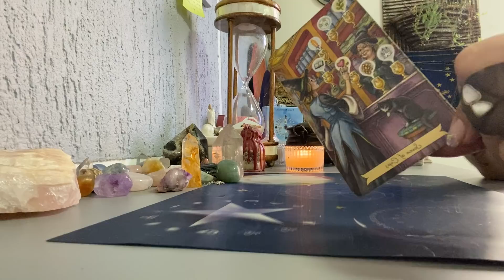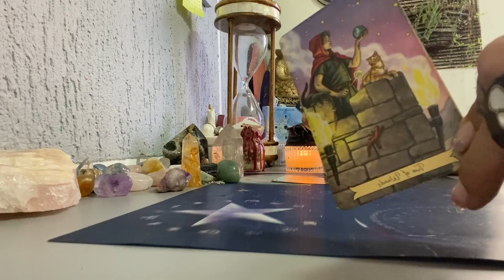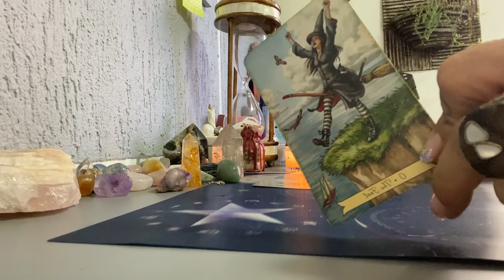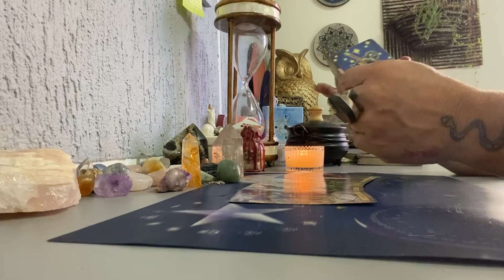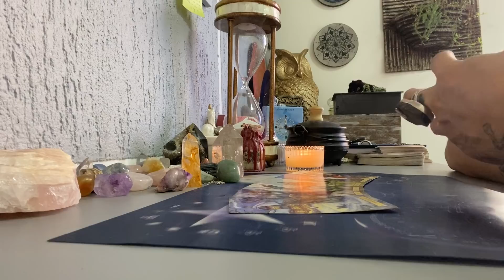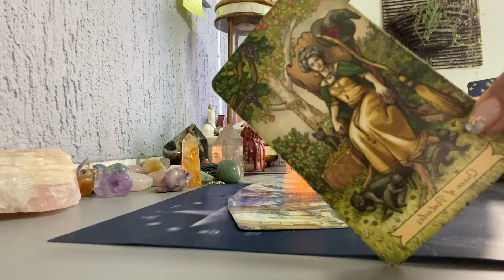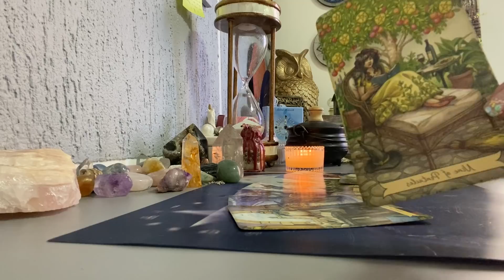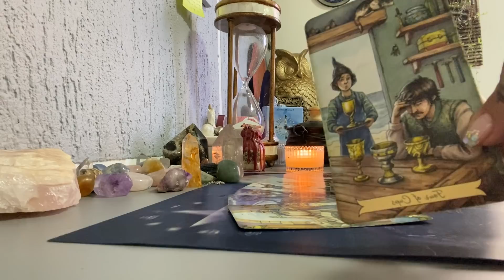HORÓSCOPO DO DIA 16/04/2021 TAROT para todos os SIGNOS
Confira o horóscopo do dia 16 de Abril para todos os signos! Deck utilizado - Tarot Everyday Witch

ÁRIES - 04:33
TOURO - 05:26
GÊMEOS - 07:09
CÂNCER - 08:21
LEÃO - 09:26
VIRGEM - 10:29
LIBRA - 13:04
ESCORPIÃO - 14:03
SAGITÁRIO - 15:05
CAPRICÓRNIO - 16:22
AQUÁRIO - 17:23
PEIXES - 18:27

1️⃣ Você sabia que os banhos e rituais mágicos podem trazer resultados maravilhosos para a sua vida? Conheça meu Guia de Banhos e Rituais de Vênus e Oxum para atrair amor, prosperidade, riqueza, limpeza espiritual e muito mais para a sua vida!

2️⃣ Quer ter acesso a conteúdo exclusivo de tarot e astrologia, e ainda ajudar a manter o canal?

3️⃣  Oráculo O Caminho de Vênus em suas últimas unidades!

4️⃣ Tem interesse em realizar cursos de Tarot? Junte-se a mais de 600 pessoas que já se formaram através dos meus cursos.

Conecte-se comigo 🥰

Cinthia Bernardes